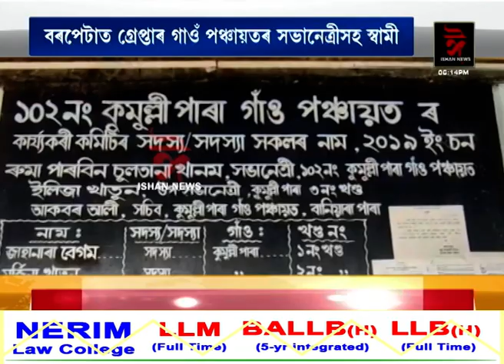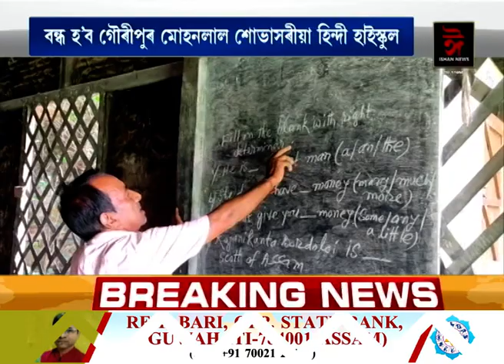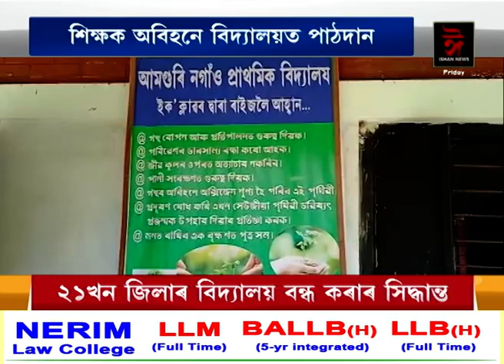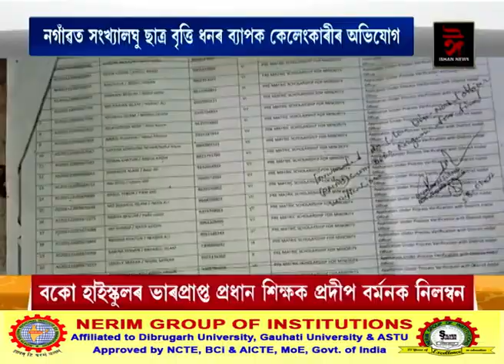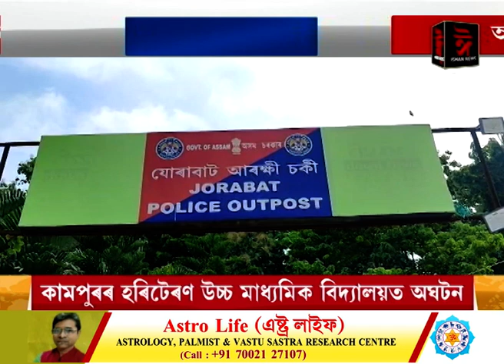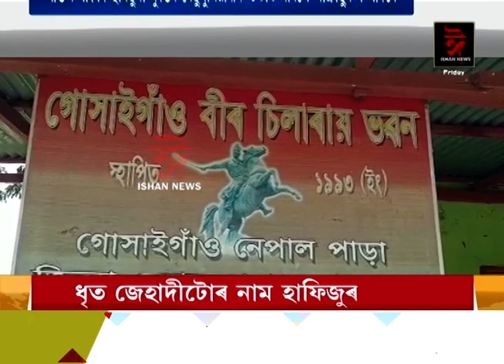আঞ্চলিক- ২০ || বন্ধ হ'ব গৌৰীপুৰ মোহনলাল শোভাসৰীয়া হিন্দী হাইস্কুল।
আঞ্চলিক- ২০ || ANCHALIK-20
-- শিৱসাগৰৰ গৌৰীসাগৰত জব্দ ক্ৰোড অইল ভৰ্তি ট্ৰাক।
-- বন্ধ হ'ব গৌৰীপুৰ মোহনলাল শোভাসৰীয়া হিন্দী হাইস্কুল।
-- হাওৰাঘাট উন্নয়ন খণ্ডত ব্যাপক দুৰ্নীতি।
-- কাছাৰৰ পিতৃহাৰা দুয়োগৰাকী কণমানি আক্ৰান্ত হৈছে জটিল ৰোগত।
-- যোৰাবাট আৰক্ষীৰ জালত চোৰাং পেট্ৰ'ল সৰবৰাহকাৰী।
-- জুৰিয়াত নাবালিকাক ধৰ্ষণ দুই সন্তান পিতৃৰ।
-- আঞ্চলিক- ২০ত আৰু বহুতো